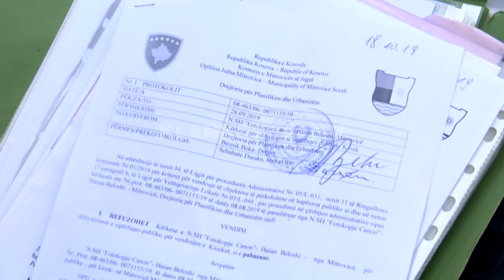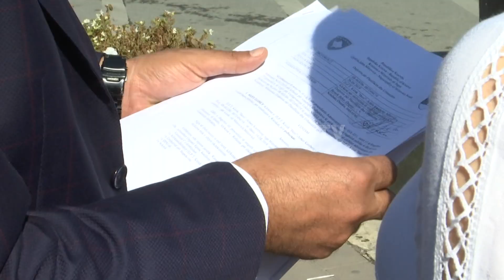Mitrovicë, largohen kiosqet para komunës - 18.10.2019 - Klan Kosova